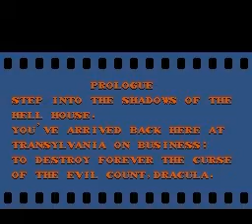Castlevania 2: Simon's Quest - NES Walkthrough - Part 1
I hate this game just as much as the rest of you, but I feel like I have to get it out of the way before I move on to the so called best in the NES trilogy... Besides, I feel like I have a special place in my heart for this game. In this part we just kill some monsters and get some items before heading into the first castle.